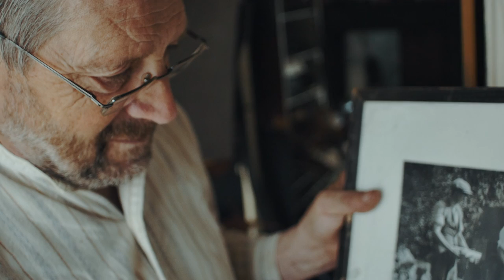The Clog Maker’s Apprentice by Duncan Parker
Ep 1 - Tales of Forgotten Crafts - This is the story of JoJo Wood, a young apprentice, learning the craft of Clog making. Often this type of trade is forgotten in our modern way of life, but "these crafts are a living connection with our past".
Jeremy Atkinson is the last traditional Clog Maker in England, he is running out of time and needs to pass his skills on. "There are seed banks all over the world to keep different things alive because maybe they will need to be used in the future, you could say the same thing about crafts because you don't know what's coming up".

Credits:
Jeremy Atkinson - clogmaker.co.uk
JoJo Wood - jojo-wood.co.uk